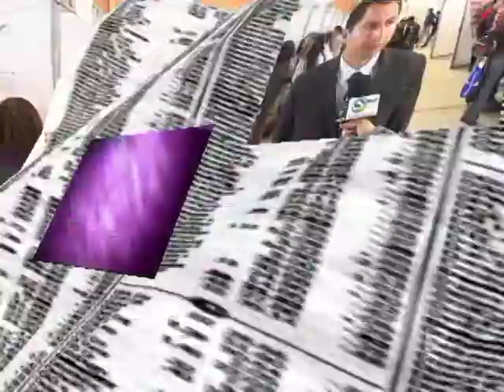SIBATE REALIZO III FERIA DE EMPLEO CTv34 2013